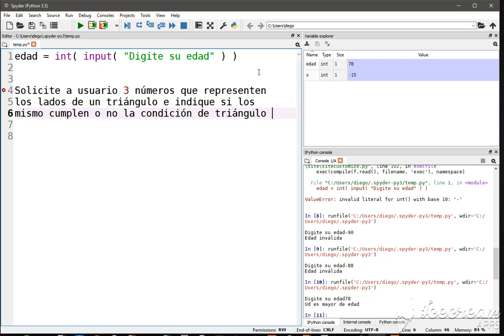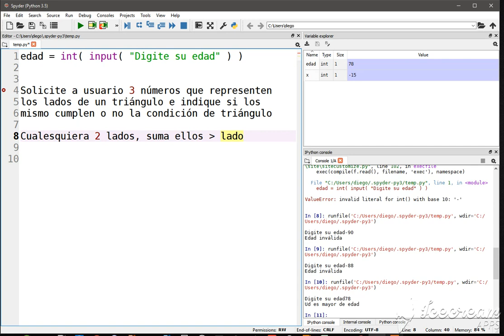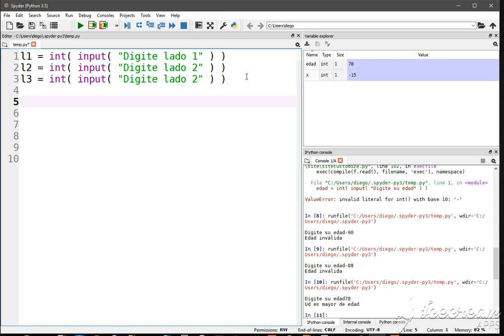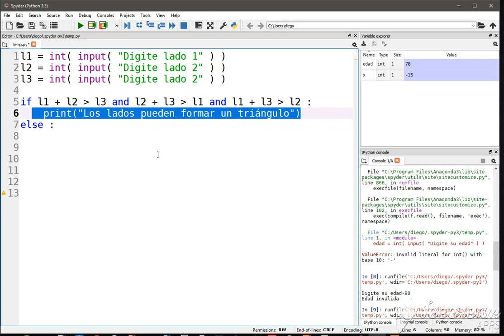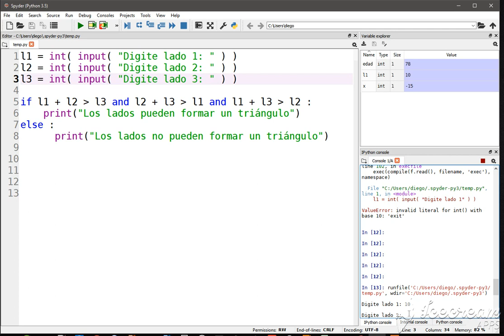Python: Ejercicio ¿Es triángulo?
Ejercicio para verificar si 3 lados pueden formar un triángulo